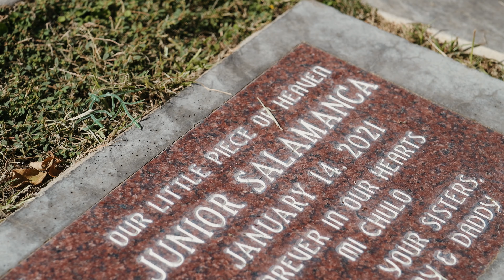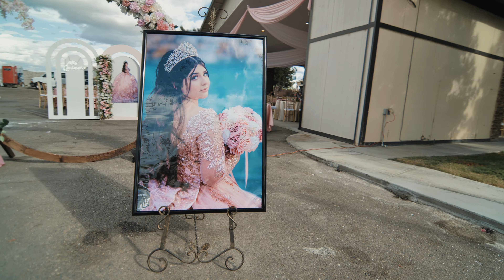Sofia's XV Wasco and Delano CA